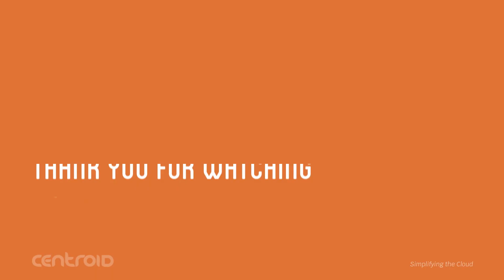Nirmal Mishra - Director of Sales: The Faces of Centroid 2022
Meet Nirmal Mishra, one of Centroid's passionate and driven Director of Sales! In this video, Nirmal shares how the benefits of the cloud and our dedicated team has helped our customers save hundreds of thousands of dollars every year.

Check out the whole series and hear from more of our sales talent!

Get in touch with us today to begin utilizing Centroid's cloud technology and transformation expertise!